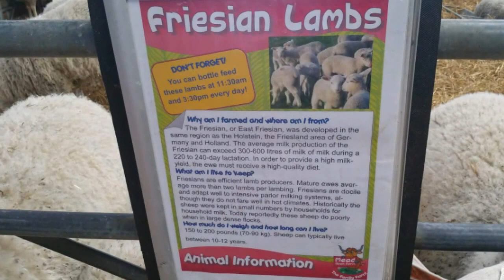Mead Open Farm, excellent day out for children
Visiting a farm can be one of the best days out and  Mead Open Farm is definitely the right place to spend the day.
Great for kids of all ages, with lots to do and lots to see.
We are a family that loves traveling, learning new skills and languages, exploring different places. Worldschooling is one of our favorite subjects.
If you want to start traveling with your family, if you want to ask me something that perhaps we experienced in our journeys, invite me to a coffee and I will be very happy to share our story with you. 😊